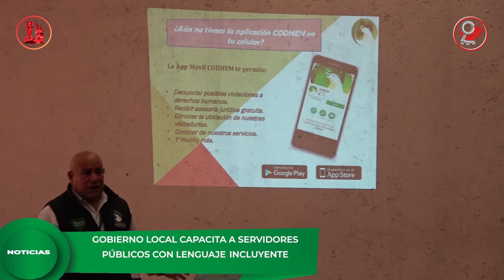Corte informativo Jueves 20 de febrero de 2020